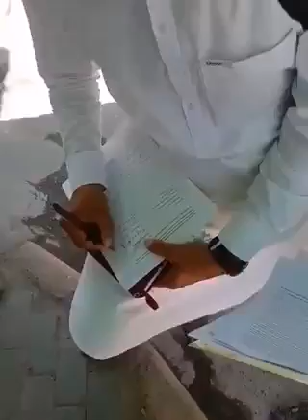Candidates protest today over direct interviews of lecturer posts.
kppsc new lectures jobs test or direct interview